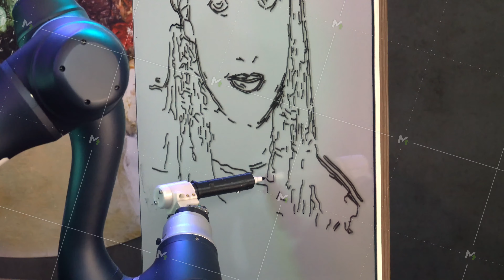Futuristic robot arm drawing portrait of woman on whiteboard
Futuristic robot arm with marker drawing portrait of woman on whiteboard in exhibition